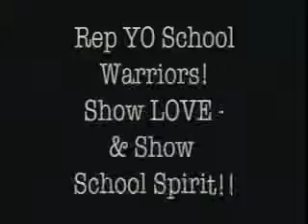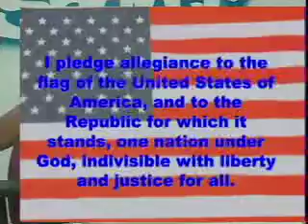5 19 10